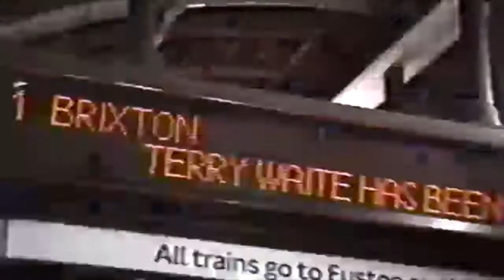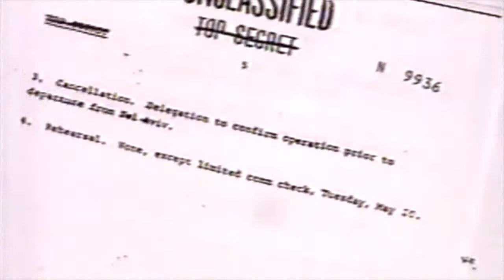Top News Story - November 18, 1991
Hostages held in Lebanon, Thomas Sutherland and Anglican Church envoy Terry Waite are released by their Islamic extremist captors after being held in captivity for six and five years respectively. Waite was taken captive in 1987 after attempting to negotiate the release of other hostages in Lebanon. His captors had accused Waite of spying for the Americans.